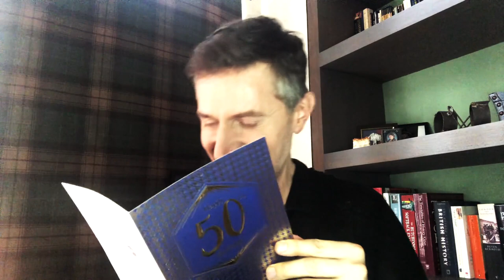(HD) Richard Armitage video message for his 50th Birthday 🗡️🧁🎈🤭🎉😝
One again -with better quality- thevideo message that Mr RichardArmitage posted for his50th Birthday on 22 August 2021, aww you know, he cutting his birthday cupecake with the Orcrist was the best! Richie always so lovely! 🗡️🧁🎈🤭🎉😝 I really hope that he had a great 50th birthday!🥳🎂🎉
I love so much the fact that you will be Thorin forever, what a lovely man you're always, Richie!!  what a lovely words you said! I really love you! we all really love you!
I just need to post this message of you again, sorry -not sorry- 🤣😎
Sending you always a lot of love & well wishes!🤗 also again congrats for such an amazing fundraising for LOROS! What an achievement, really! amazing!

and here the transcription of what he said, thanks to astrovian on tumblr ❤😉😁😀

"Awwww. Hi! Yup, it’s the big one. That’s the little one. I was gonna write something down, but I thought I’d just come say it in person. Yep, uh… it’s my fiftieth birthday. Many of you know that I don’t enjoy celebrating my birthday. I’m always a bit embarrassed when people turn the lights out, wheel in a cake with candles, and start singing happy birthday. But y’know, I was uh, hunting for a document the other day and I stumbled across my birth certificate, which I don’t remember ever seeing before. It’s the original document, beautifully handwritten with uh, fountain pen, and uh… y’know, you see your name and the date and your place of your birth, which is Round Hills Maternity Hospital for me – I don’t even think it exists anymore. But what really struck me was seeing my mom and my dad’s names on the certificate, and I realised that your birthday isn’t really about you. It’s about saying thank you to those people who brought you into the world. I always thought that my mum would be here to celebrate my fiftieth birthday, but she isn’t. But my dad’s here, and my brother and his family are here, and you’re here. So, I’m gonna celebrate with you. Thank you for all of the support over the years, and all the kind words, and the creative gifts that you’ve made, and to the charity donations, and to the auction in particular, for LOROS. And uh, I’ll be giving my contribution to LOROS because they’re an amazing charity, and they really took care of my mum, uh, we really needed them. And so yeah, I’m looking forward to fifty. I’ve got a lot of new ventures and some new ideas. And I think the thing that really keeps you young is curiosity. And I’ve still got plenty of that. Um… but oh! Here we go! This is the bit where I go red in the face. But somebody sent me these, so thank you, whoever that was. Uh, a little blast from the past. But um, yeah. Here’s to the next… who knows. Fifty years. Maybe. Happy birthday, me. Thank you. Mmm. Right. Time to cut the cake. Oh, yes. Yum!"